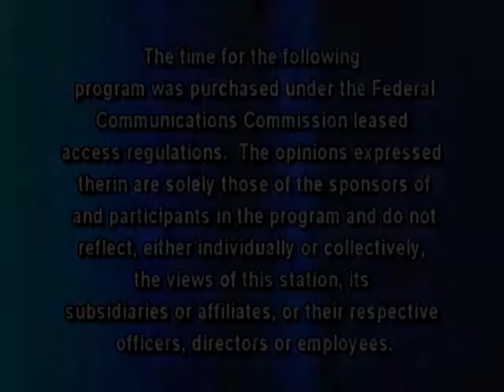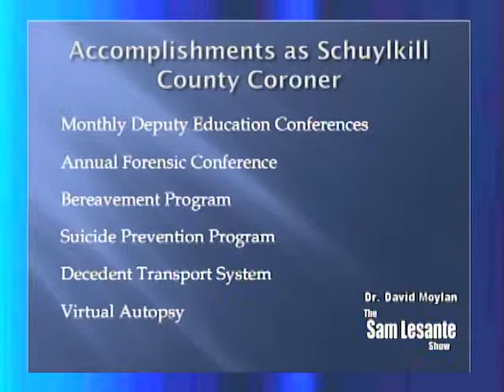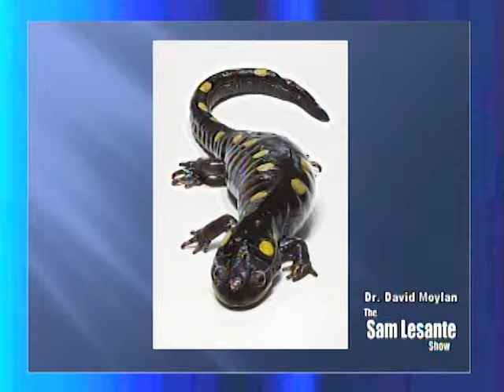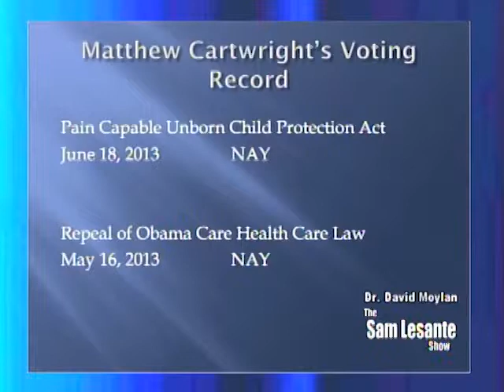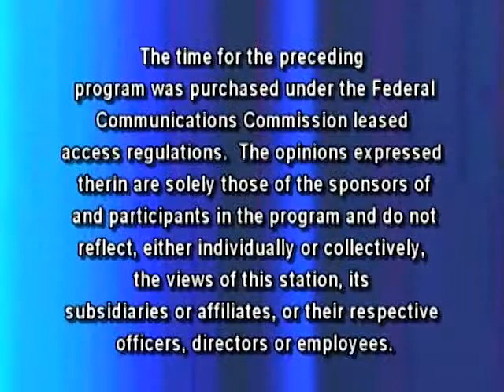The Sam Lesante Show - Doc Moylan Goes To Washington: Pt. 1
Sam talks with Dr. David Moylan who recently announced his candidacy for the 17th Congressional District